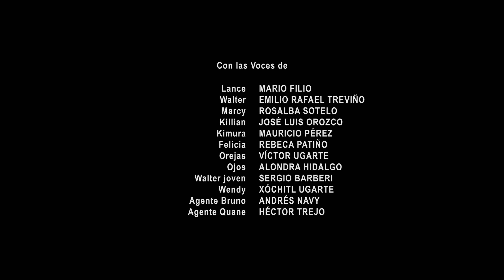Disney Dubbing Credits (2019)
Source: Seen after Spies in Disguise capped from HBO Max.